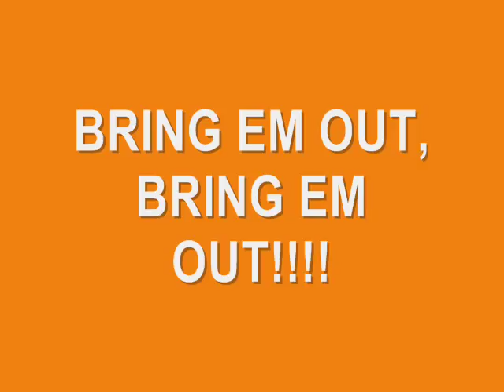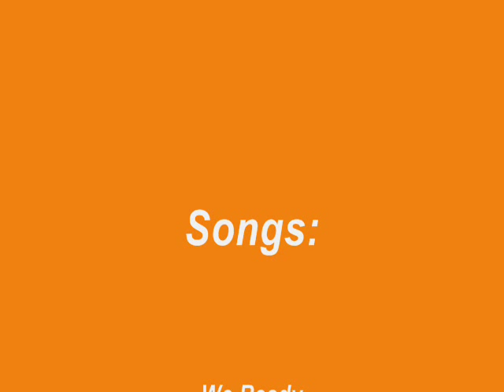Oklahoma State WE READY 2008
A fun video I made for the Oklahoma State football season. WE READY FOR THE GAMES! Bring it! Watch until it ends!

Here is a link the the same video pretty much, maybe a little better. You tell me!